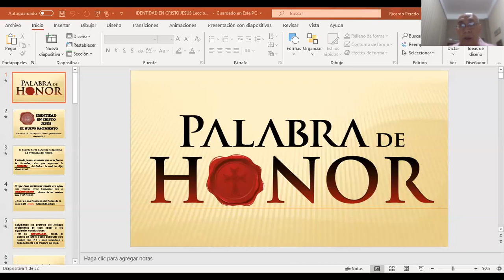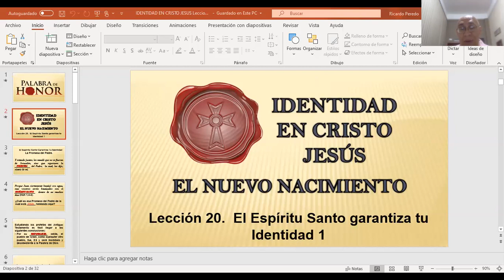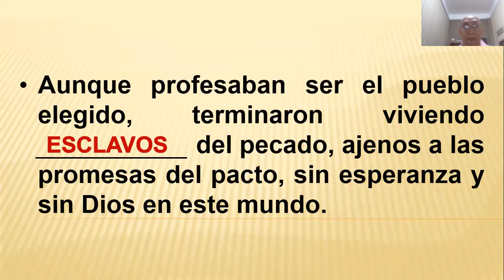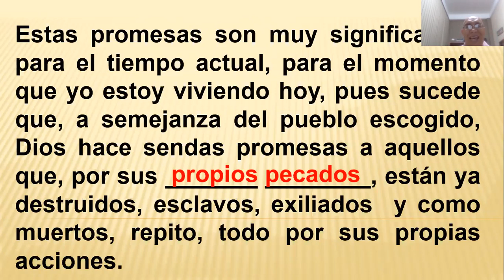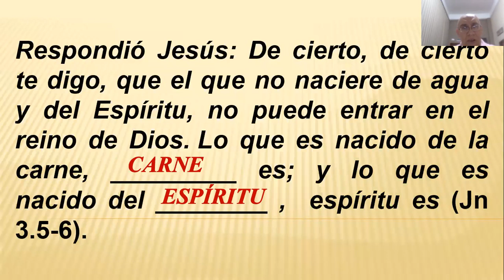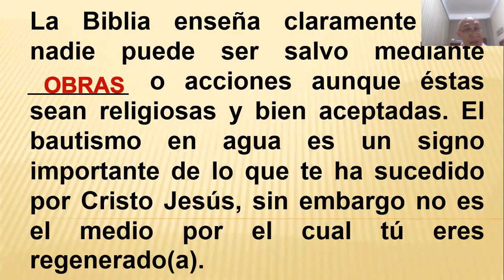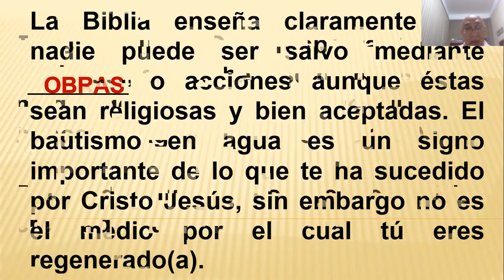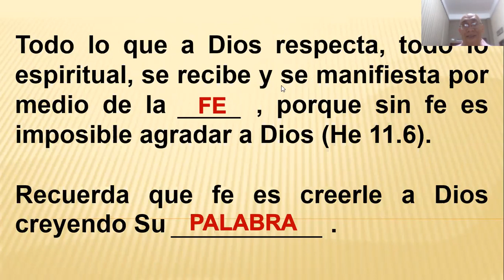Leccion 20 El Espiritu Santo garantiza tu Identidad 1